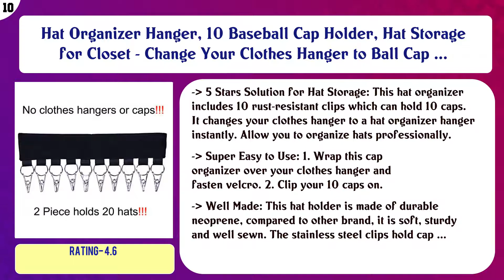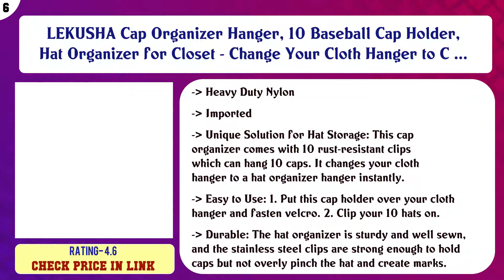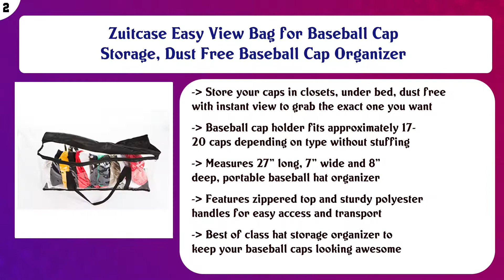Top 10 Baseball Cap Organizers to buy in USA | Price & Review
Top 10 Baseball Cap Organizers to buy in USA

 Find the links below to buy these products:

 List of top Baseball Cap Organizers:

Hat Organizer Hanger, 10 Baseball Cap Holder, Hat Storage for Closet - Change Your Clothes Hanger to Ball Cap ...

 Perfect Curve CapRack18 Over-The-Door Cap Organizer, Two Straps, Holds Up To 18 Caps, Black

 The Clip Hanger Hat Hats Baseball Cap Caps Rack Organizer Organizers 20 Hats Any Size Style Shape! Door Wall C ...

 Boxy Concepts Hat Rack 10 Shelf Hanging Closet Hat Organizer for Hat Storage - Protect Your Caps & Keep Them i ...

 LEKUSHA Cap Organizer Hanger, 10 Baseball Cap Holder, Hat Organizer for Closet - Change Your Cloth Hanger to C ...

 Perfect Curve Cap Rack Pro System - Baseball Cap Organizer, Holds 30 Caps, White

 B. SHINE Cap Rack Hat Organizer – 8 Rings Hanging Caps Organizer, Hats Scarfs Rack, Multifunctional Door/Wall/ ...

 Adhesive Hooks Hat Hooks for Wall Hat Hanger Decorative Modern Natural Extended Wooden Pegs Towel Hooks for Do ...

 Zuitcase Easy View Bag for Baseball Cap Storage, Dust Free Baseball Cap Organizer

 Dseap Accordian Wall Hanger: Wooden Coat Rack Wall Mounted, Hat Racks for Baseball Caps, Mug Rack, 13 Peg Hook ...

 Content of this Video:

10 best products to buy Baseball Cap Organizers USA

 Top rated Baseball Cap Organizers in USA